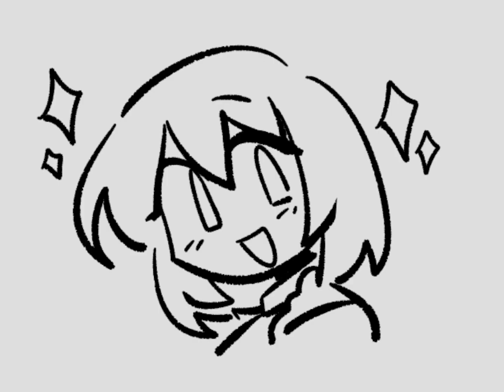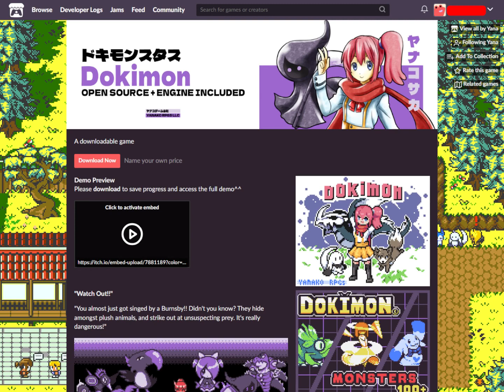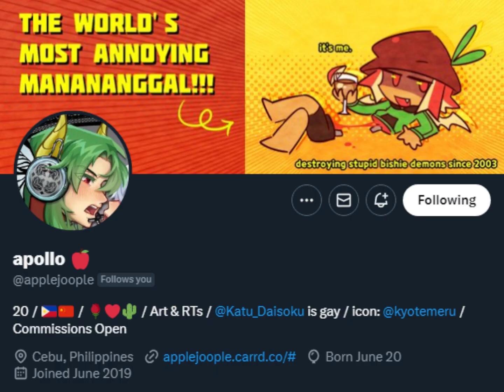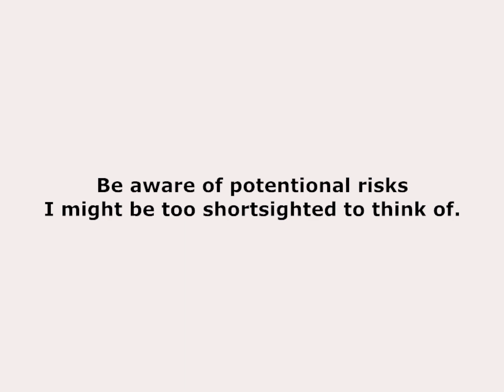My characters, My project, My goobers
I love them. Sometimes I get fanart for just showing them off.

0:00 Intro
0:32 Buddy
1:05 Stephanie
1:41 Karel
2:41 Mr. F
3:22 Maggie
4:21 Debbie
5:00 Bo
6:16 Thanking Bea and other stuff